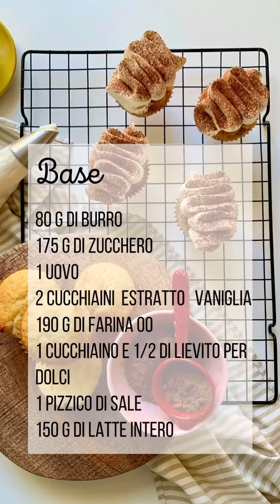Cupcake TIRAMISU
Questo è stato il primo cupcake che ho provato a realizzare. Un soffice pandispagna imbevuto di caffé ed un delicato frosting al mascarpone e panna montata.

Ingredienti per 12 cupcake.

Per la base:
• 80 gr di burro
• 175 gr di zucchero
• 1 uovo
• 2 cucchiaini di estratto naturale di vaniglia
• 190 gr di farina 00
• 1 cucchiaino e 1/2 di lievito per dolci
• 1 pizzico di sale
• 150 gr di latte intero
Per la bagna:
• 30 ml di caffè espresso forte
• 2 ml di marsala (opzionale)
• 25 gr zucchero
Per la copertura (frosting):
• 500 gr mascarpone freddo
• 500 gr di panna fresca da montare freddissima
• 200 gr di latte condensato freddo
Per la decorazione:
• cacao amaro in polvere

Step 1
Riscaldiamo il forno statico a 180 gradi°. Foderiamo una teglia per muffin con 12 pirottini e la mettiamo da parte. In una ciotola media combiniamo la farina per dolci, il lievito e il sale. Nella ciotola della nostra planetaria montiamo il burro e lo zucchero fino ad ottenere un composto chiaro e spumoso. Aggiungiamo quindi l’uovo e l’estratto di vaniglia e amalgamiamo bene. Incorporiamo poi alternativamente le polveri con il latte, in 3 aggiunte di polveri e 2 di latte, iniziando e terminando con le polveri.

Step 2
Dividiamo il composto tra i pirottini, riempendoli circa per 3/4 della loro capacità, aiutandoci con una paletta da gelataio per avere dei cupcakes tutti uguali. Facciamo cuocere i cupcake per circa 20 minuti, fino a quando risultino dorati (vale la prova stuzzicadenti). A cottura ultimata, trasferiamo la teglia coi cupcake su di una griglia e li facciamo raffreddare completamente prima di estrarli con l’aiuto di una forchetta.

Step 3
Una volta raffreddati, con l’aiuto di uno stuzzicadenti bucherelliamo ripetutamente la superficie dei cupcakes. Successivamente spennelliamo la superficie con la miscela di caffè e marsala, usandola tutta, e lascia assorbire il liquido per circa 30 minuti.

Step 4
Prepariamo il frosting: nella ciotola della nostra planetaria montiamo a neve ferma la panna liquida. In un’altra ciotola combiniamo il mascarpone, mescolando bene per ammorbidirlo, e aggiungiamo il latte condensato, amalgamandolo bene. Incorporiamo la panna montata al composto di latte condensato e panna, mescolando dal basso verso l’alto per non smontare il composto. Riponiamo la crema in frigorifero per 10 minuti per farla rapprendere ulteriormente. Per la decorazione, trasferiamo il frosting nella sacca a poche, decoriamo i cupcakes e terminiamo cospargendo con cacao amaro in polvere.